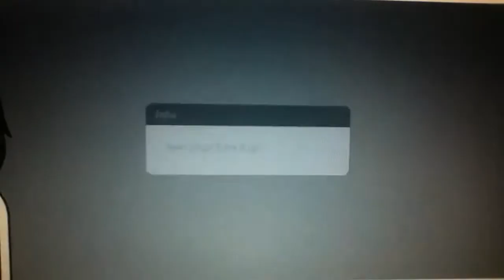La mejor banda musical ELECTRO